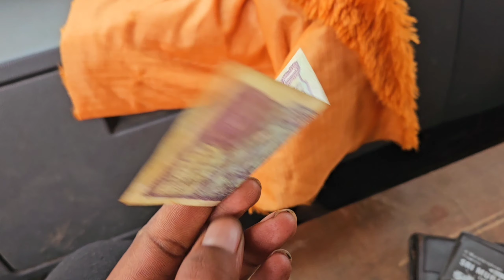💥Hyderabad - Chennai | Vlog Started! - Highway Comedy's 🤣 | Lorrys Vlog | Tamil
ஒரு புதிய பயணம் மற்றும் அனுபவம் இன்னும் நிறைய வீடியோக்கள் பாருங்கள்

SUBSCRIBERS அனைத்து தோழர்களுக்கும் மிக்க மிக்க நன்றி அண்ணா தம்பி அக்கா தங்கை அனைவருக்கும் பெரிய நன்றிகள் 🙏என்றும் உங்கள் ஆதரவோடு விடியோ போடும் உங்களில் ஒருவன்

               பாருங்கள் பகிருங்கள்

                       நன்றி உங்கள் DRIVER Naveen